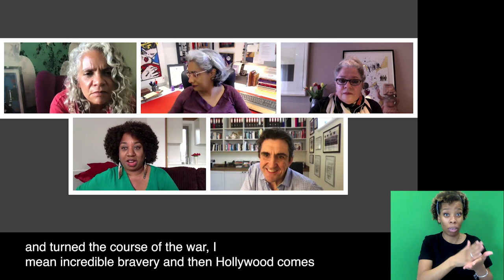Black Tudors, Activists and Midwives: When Historical Fact Meets Historical Fiction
It is a truth universally unacknowledged that most people come to history through fiction. From films and theatre to novels and video games, histories are everywhere. But turning historical fact into historical fiction comes with an ocean of challenges. How do storytellers navigate these stormy waters? Is it possible to be historically authentic and commercially appealing? And why are there so many Jane Austen adaptations?

In this fascinating panel discussion, we bring together leading storytellers, performers and historians to explore the complicated world of historical fiction. The event is chaired by novelist and academic Professor Sunny Singh, and panellists include historian and historical consultant Dr Jacqueline Riding (Peterloo), journalist, stage and screenwriter Juliet Gilkes Romero (The Whip), Catherine Johnson (Freedom, screen adaptation of Black Tudors) and actor, author and science communicator Stephen McGann (Call the Midwife).